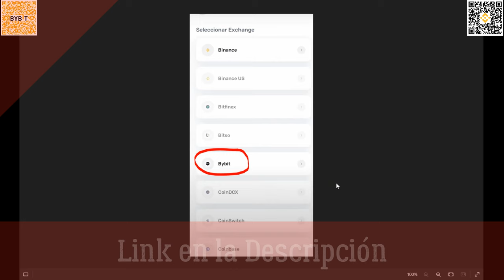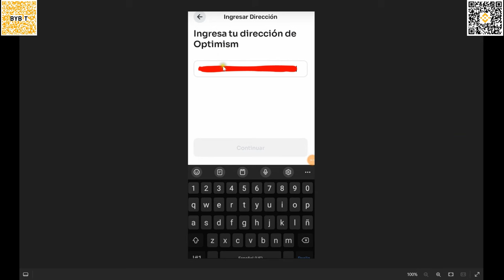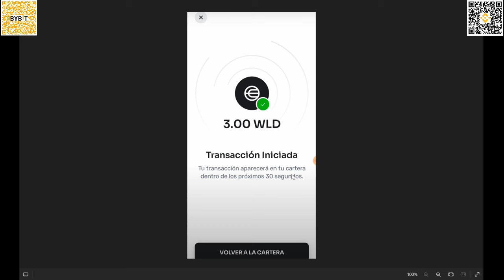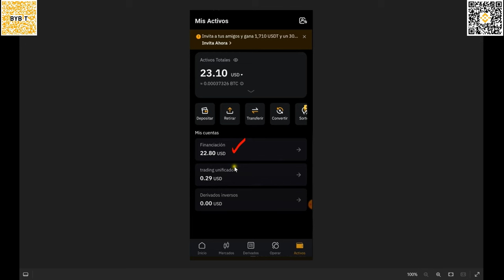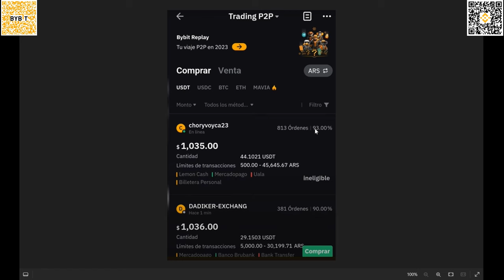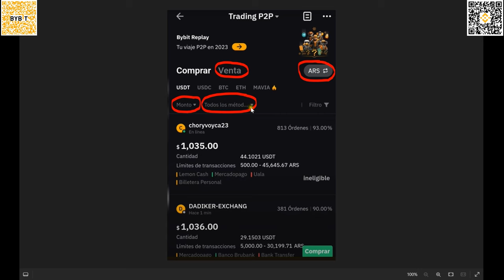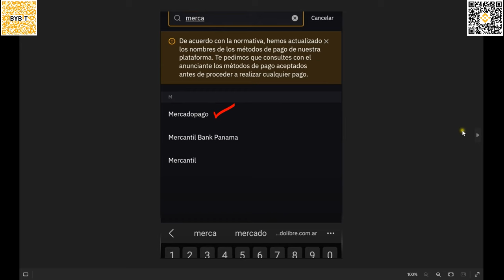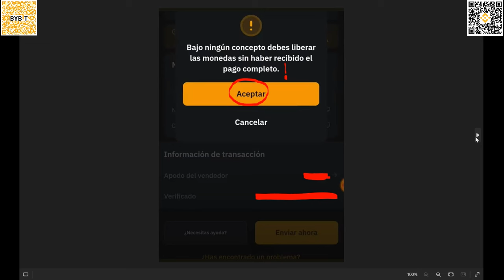💲✔️ Como RETIRAR DINERO de WORLDCOIN BYBIT ❓ Como PASAR TRANSFERIR WorldCoin a BYBIT ❓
❗️ - Para Crear Cuenta en BYBIT (y tener acceso a Bonos de Bienvenida y al Grupo de Telegram de TFE)

En este video explicamos paso a paso como retirar dinero de WorldCoin a BYBIT (alternativa a retirar de Worldcoin a Binance) y de Worlcoin a Mercado pago, Brubank, Reba, Uala o cualquier banco Argentino. Pasar el dinero de Worldcoin a BYBIT y mercado pago fácil explicando el proceso de manera detallada y con todos los puntos y riesgos a tener en cuenta